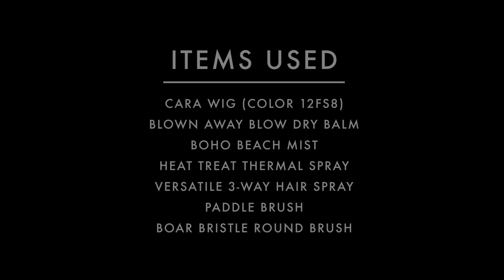Cara Styling - Spring 2017 - Get The Look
Learn how to to style your Cara at home just like we do it at our photoshoots!
Softly layered bangs add ooh-la-la texture to this shoulder length bob. Superb Remy human hair is hand tied by French knotting, which simulates natural growth.